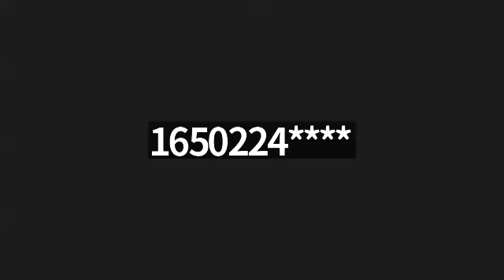Prayer & Fasting (Day 4): O Lord Remember Me & Do New Things In My Life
Behold, I will do a new thing; now it shall spring forth; shall ye not know it? I will even make a way in the wilderness, and rivers in the desert (Isaiah 43:19)

 Behold, I am the Lord, the God of all flesh: is there any thing too hard for me? Jeremiah 32:27